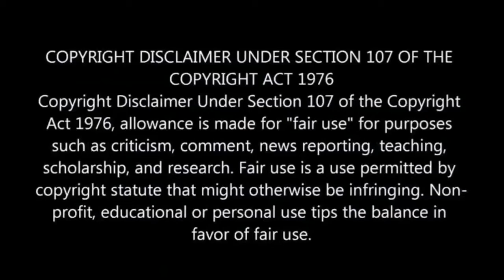Ladies love Durban Gen actor Mike Ndlangamandla